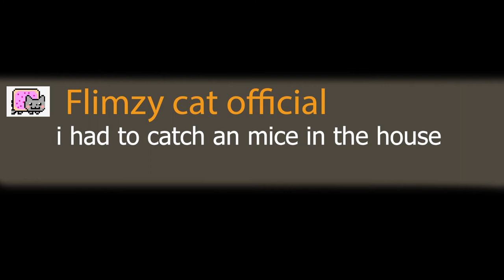when someone doesent respond on your message